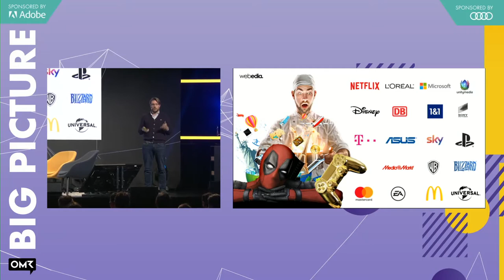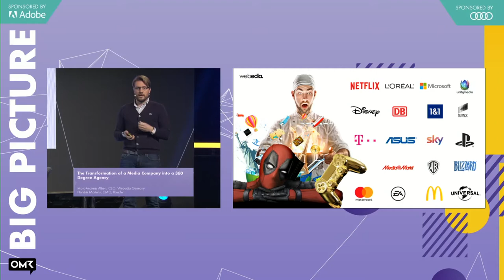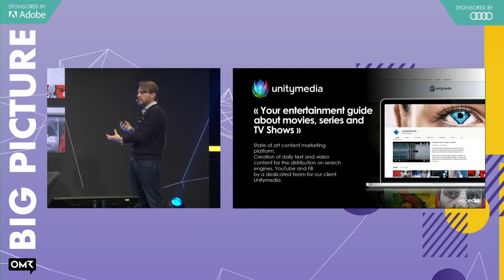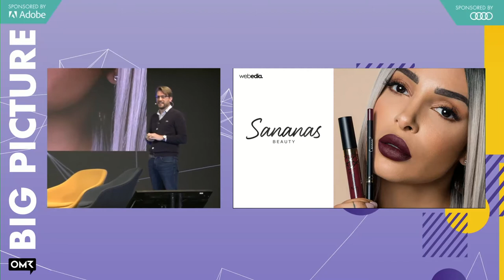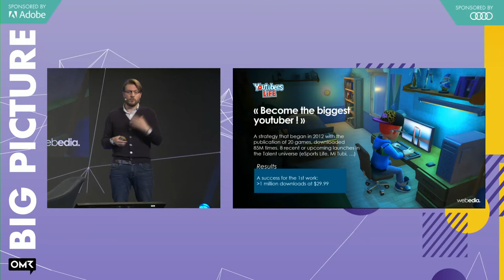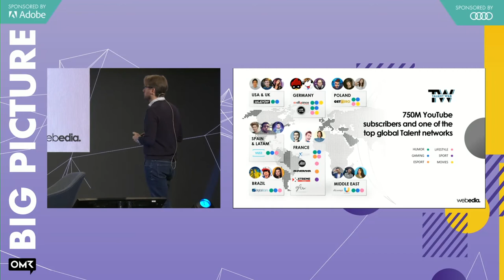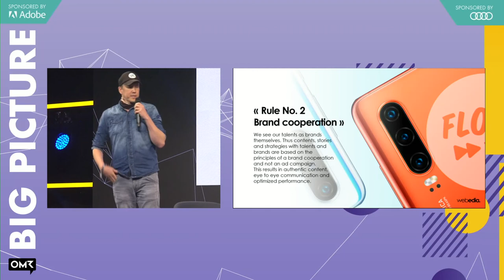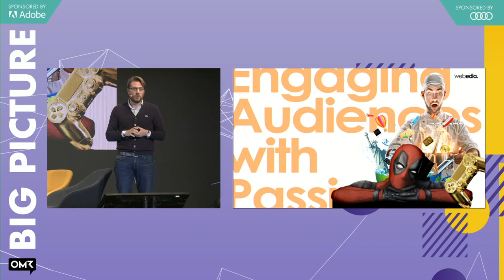Marc-Andreas Albert & Hendrik Martens: Transformation of a Media Company into a 360 Degree Agency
Webedia, a part of French company Webedia International, is an unknown for many—although it is one of France's biggest media houses. Its portfolio includes Germany's most successful film and gaming brands FILMSTARTS, Moviepilot, GameStar, Mein MMO and GamePro, as well as influencer marketing agency flow:fwd, the allyance network and event agency Flimmer. Webedia. On the Expo Big Picture Stage, CEO Marc-Andreas Albert will, along with Hendrik Martens, CMO at flow:fwd, discuss the strategy behind the transformation into a 360° agency.